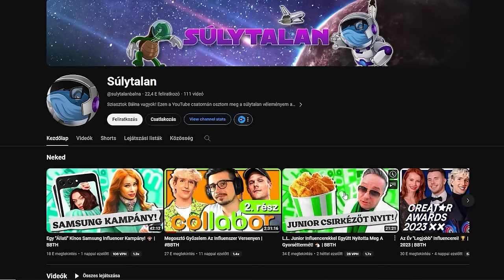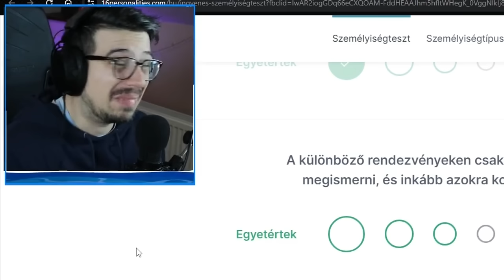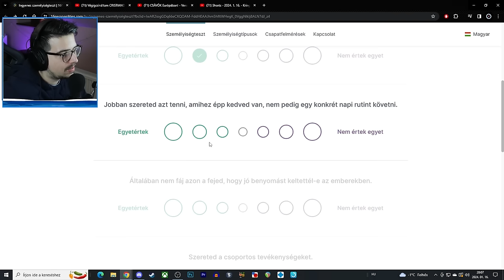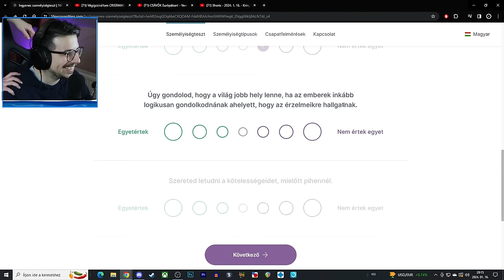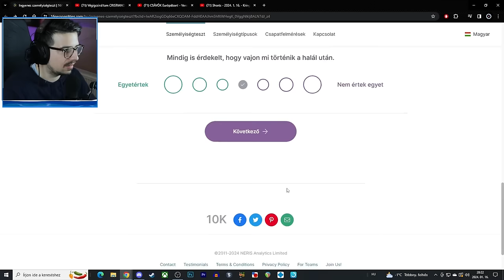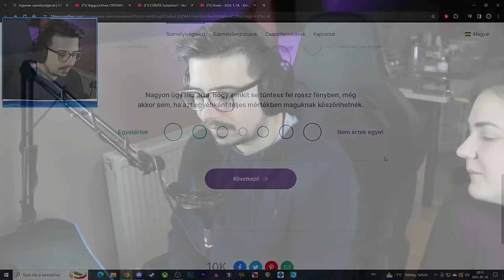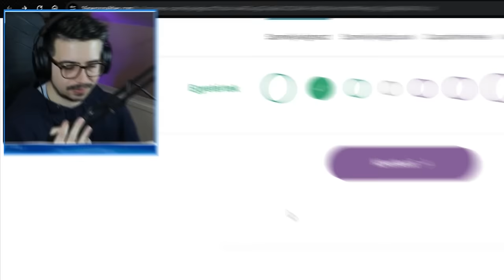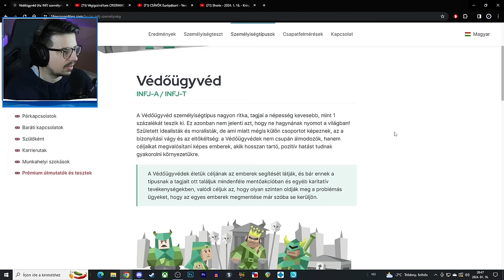Vajon Született "Vitázó" Vagyok? 🤔 | Kitöltöttem Egy Személyiségtesztet!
Twitch Stream Menetrend: Kedd: 19:35 - Csütörtök: 19:05 (késés lehetséges)

Itt is megtalálsz:
Bennszülött Bálna csatorna: @bennszulottbalna